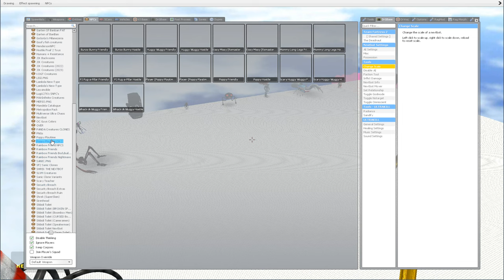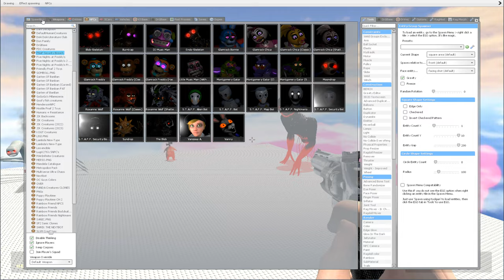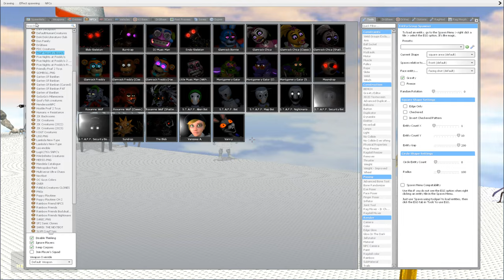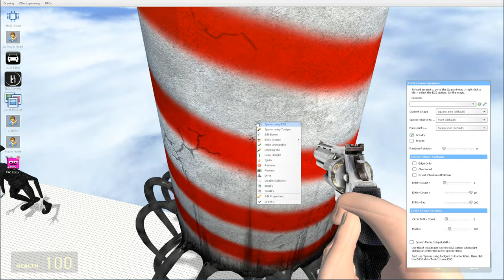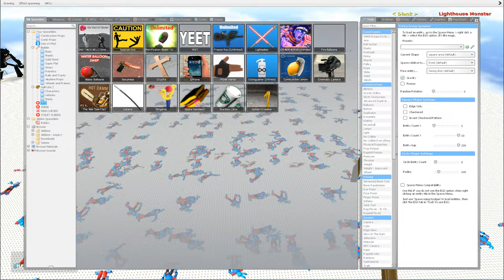EVERYTHING TURNED INTO MONSTERS! - ALL HEAD HOUSE, BUS EATER, TRIPOD, CHOO CHOO CHARLES in GMOD